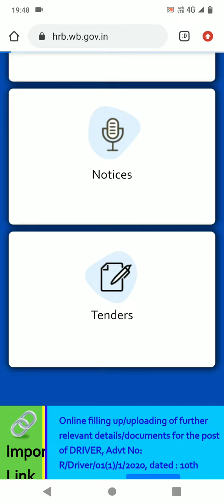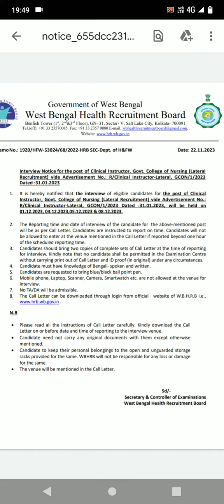WBHRB LATEST UPDATE ABOUT POSTS WATCH TILL END